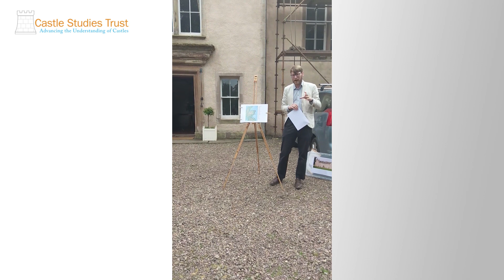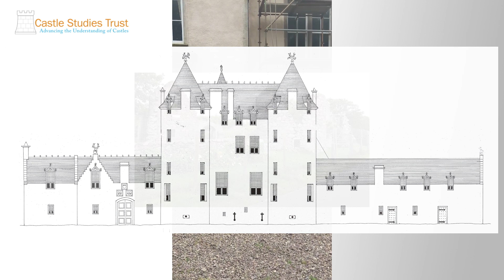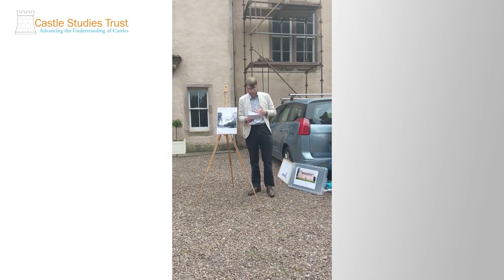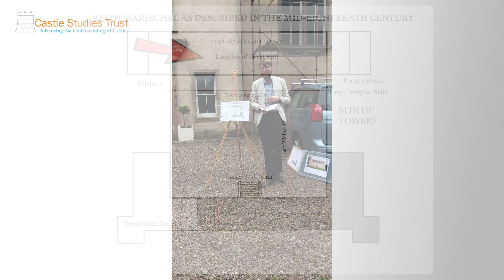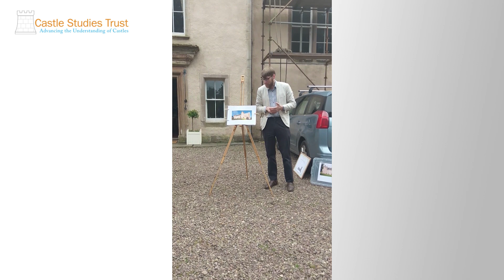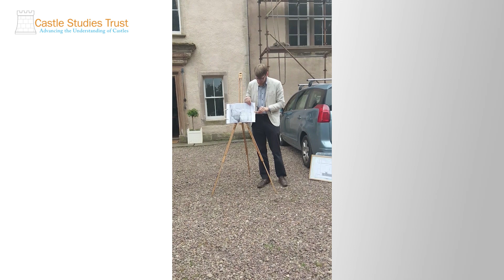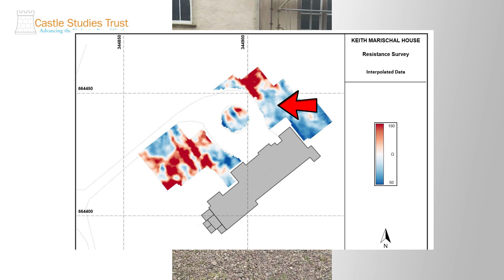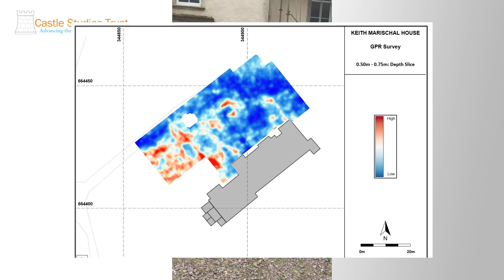Keith Marischal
Dr Miles Kerr-Peterson talking about the investigations at Keith Marischal.